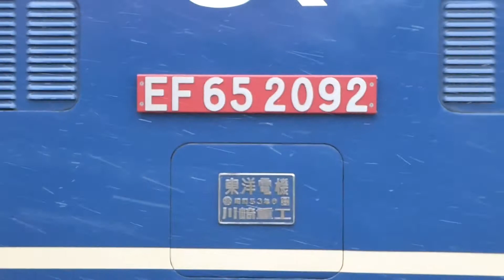【EF65】東北線久喜④ 貨物列車 着(待避)-発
2019年2月9日  牽引機関車番号 EF65 2092号[新](1978年4月8日 東洋/川崎)